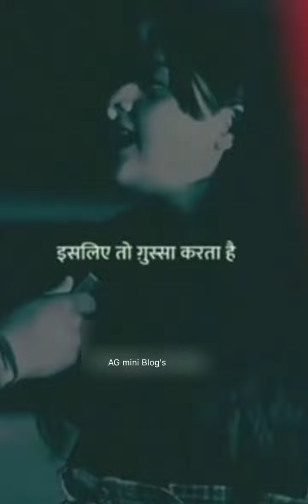आपका 🥰Boyfriend 😡 गुस्सा करता है|| love story 😍||AG mini Blog's 2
AG mini Blog's

My first mini vlog😭|| mini vlog day 1

my first vlog and
my first vlog and last vlog
mini vlog
mini vlog music
mini vlog reel tutorial
mini vlog reel
mini vlog ideas
mini vlog bengali
mini vlog background music no copyright, mini vlog tamil
mini vlog voice over
chandrayaan 3 launch video
mini vlog ke liye voice over kaise kare

first vlog
my first vlog viral trick, my first vlogs
marathi love status
cg love status
true love status
one love status